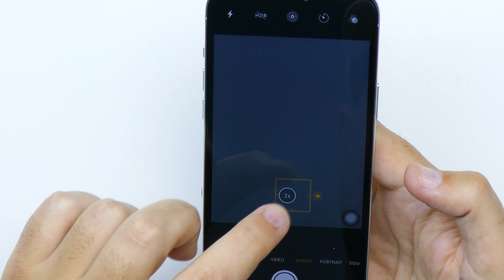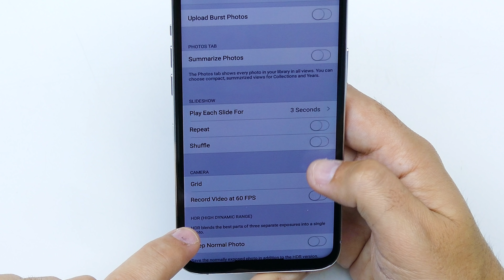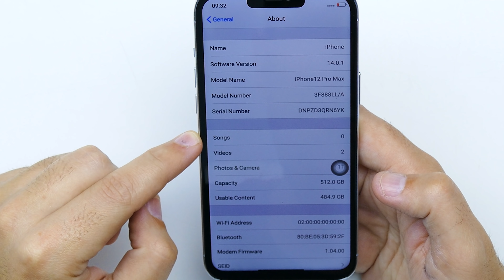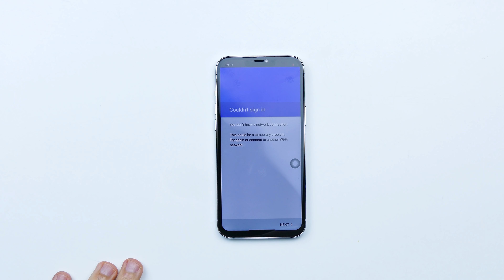JÁ O COMPREI no Japão 🇯🇵 mas partiu... | iPhone 12 PRO Max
Hoje trago-te o iPhone 12 Pro Max que não é da Apple...  Mais um video de alerta com as réplicas "quase" perfeitas que andam por aí.